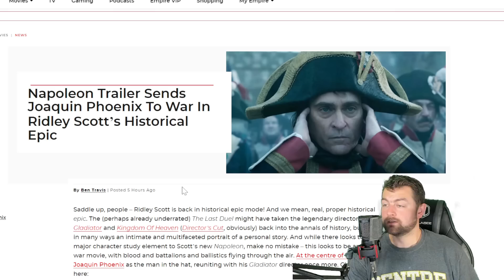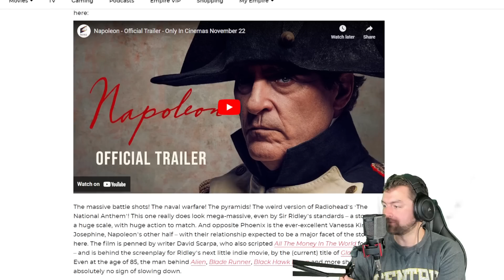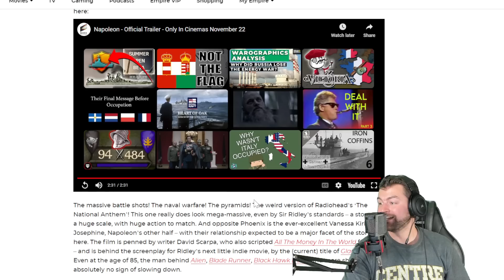BRAND NEW NAPOLEON BONAPARTE MOVIE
Honestly I have not been excited for a movie in a while but Everything that I am seeing here gives me hope!